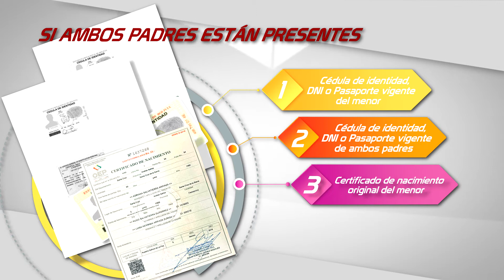TUTORIAL PERMISOS DEL MENOR SI AMBOS PADRES ESTÁN PRESENTES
Si ambos padres están presentes deberán portar:
- Cédula de identidad, DNI o Pasaporte vigente del menor (original y fotocopia)
- Cédula de identidad, DNI o Pasaporte vigente de ambos padres (original y fotocopia)
- Certificado de nacimiento original del menor
- 3 fotografías del menor cualquier color de fondo y medidas de 3 x 3 centímetros